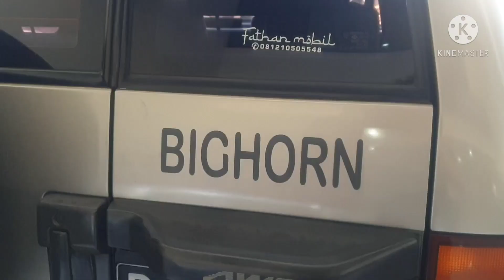Isuzu Bighorn 4x4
Isuzu bighorn#isuzu Indonesia#